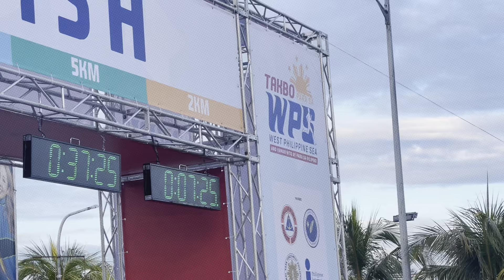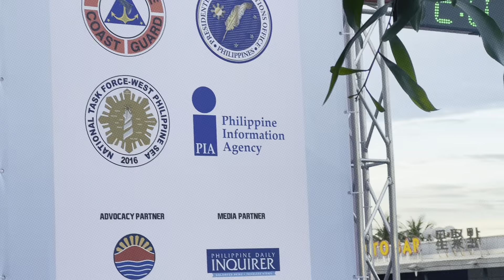Philippine Coast Guard at Libo Libong Pilioino Nagsanib Pwersa Takbo para sa West Philippine Sea!